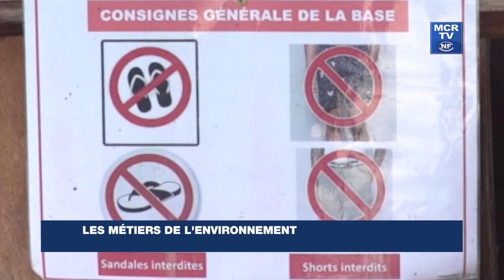Les métiers de l'environnement